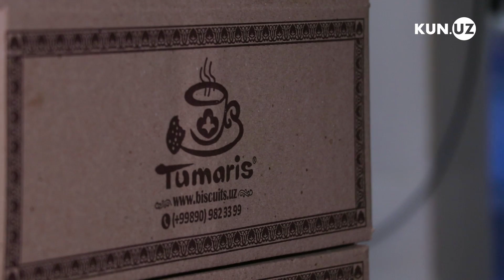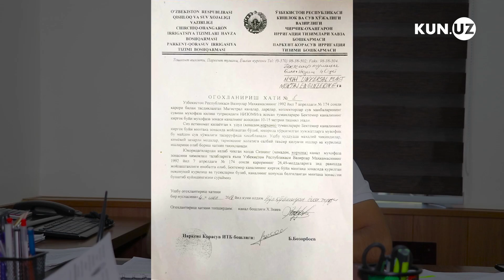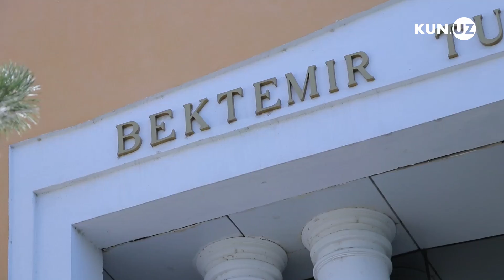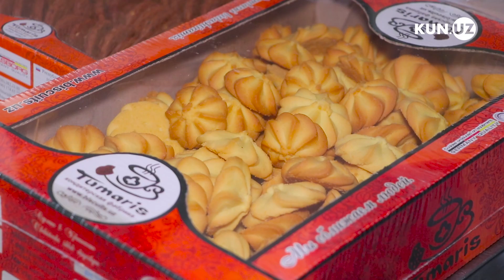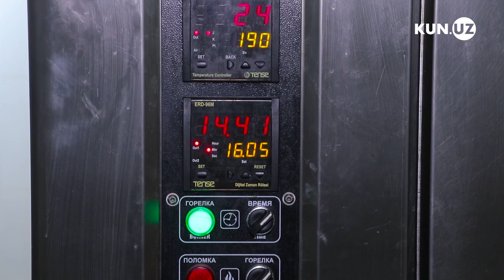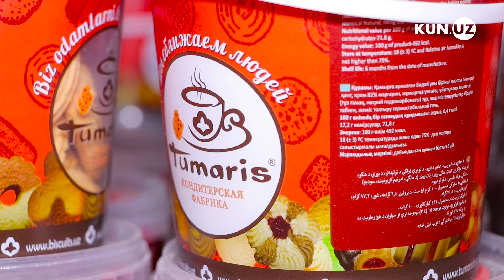BEKTEMIR TUMAN HOKIMLIGI BINONI BUZISHNI TALAB QILYAPTI